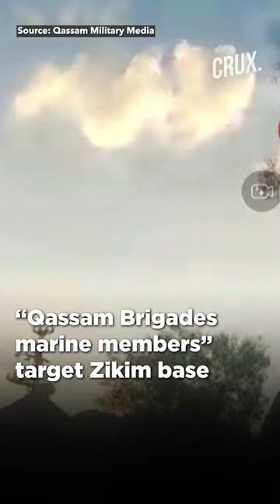Hamas Shows "Marine Attack On Israel's Zikim Military Base"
The Qassam Brigades of Hamas have released video of "marines invading the Zikim military facility".

n18oc_world      n18oc_crux